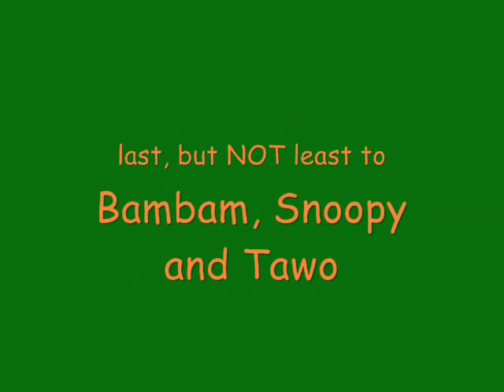Spring is here !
...see the boys having fun with their pals in the uprising spring...